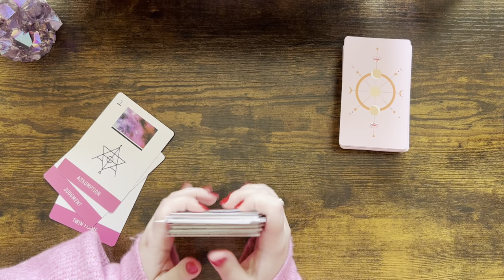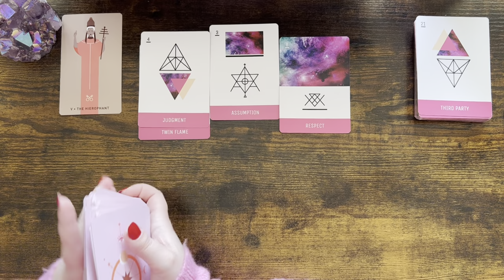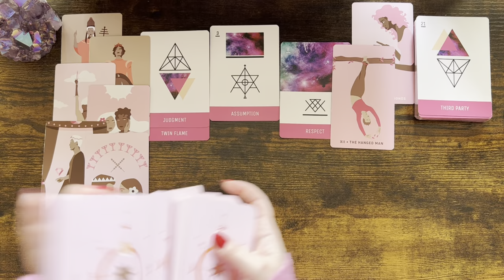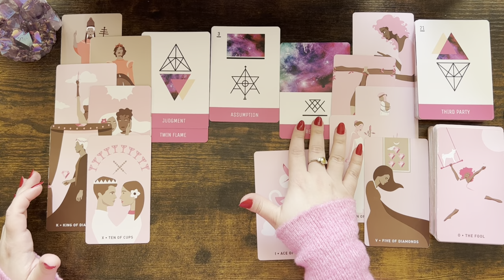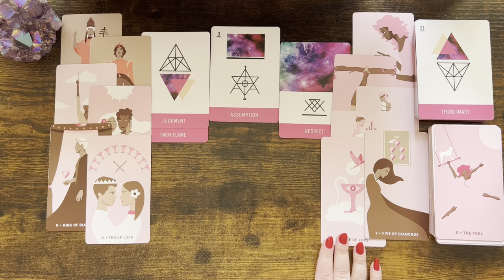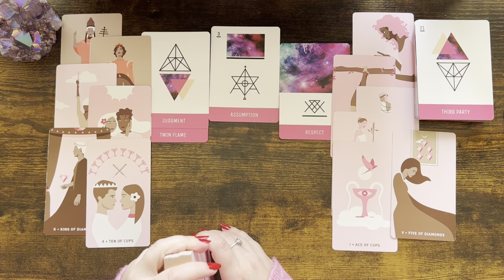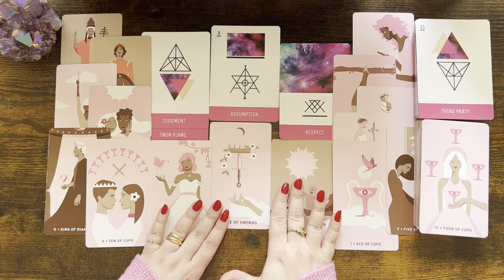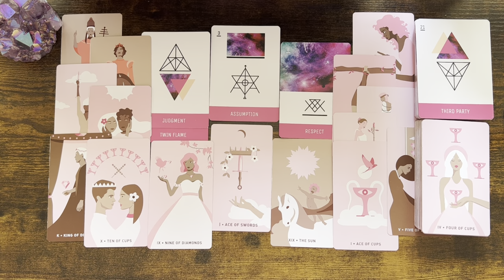LIBRA love ♎️ Someone Sees You As Their Love, They Want You To Accept Their Offer Libra But …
Please find the list below and the links of the decks:

1. Everyday Witch Tarot (Amazon)
2. Affairs Of The Heart Oracle Cards (Etsy)
3. Gilded Tarot Royal (Amazon)
4. Island Time Wellness Love Oracle Cards (Amazon)
5. Wizards Tarot (Amazon)
6. The Steampunk Tarot (Amazon)
7. Modern Spellcasters Tarot (Amazon)
8. Llewellyn's Classic Tarot (Amazon)
9. The Sharman-Caselli Tarot Deck: Begin your journey of discovery through the tarot (Amazon)
10. Magickal Tarot Guidebook and Deck: Spreads, Spellwork, and Ritual for Creating Your Life (Amazon)
11. Rose Tarot (Amazon)
12. The Good Karma Tarot (Amazon)
13. The Modern Witch Tarot Deck (Amazon)
14. Amira's Love Oracle Cards Edition 2 (Amazon)
15. Egyptian Tarot by Silvana Alasia
16. Tarot of the Angels by Giordano Berti
17. Universal Tarot
18. The Christmas Tarot Deck (Etsy)
19. Tarot Cards for Beginners (Amazon)
20. Prism Oracle: Discover the power of color (Amazon)
21. Practical magic Inner Witch Oracle (Etsy)
22. OK Tarot: The Simple Deck for Everyone (Amazon)
23. The Magical Nordic Tarot (Amazon)
24. The Journey: An oracle deck to help you find your place in the universe (Amazon)
25. Witches Tarot (Amazon)
26. Soul Cards Blush Pink Tarot (Etsy)
27. Real Talk Tarot (Amazon)
28. Han Yu Bowen Love Oracle Cards: Cosmic Oracle Tarot (Amazon)
29. LIMITED EDITION Fortuna Tarot Deck Opal Omen (Etsy)

Mary 🌹

Sun: Aquarius
Moon: Cancer
Venus: Aries